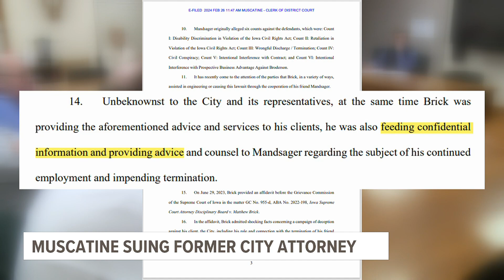City of Muscatine suing former attorney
City officials claim that Matthew Brick worked against the City's interests by helping former city administrator Gregg Mandsager when the city wanted to fire him.